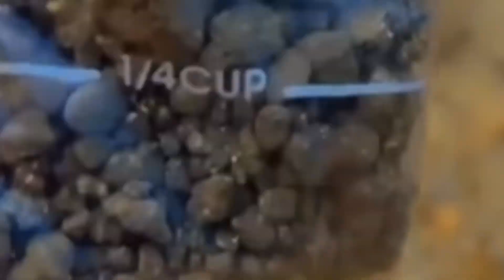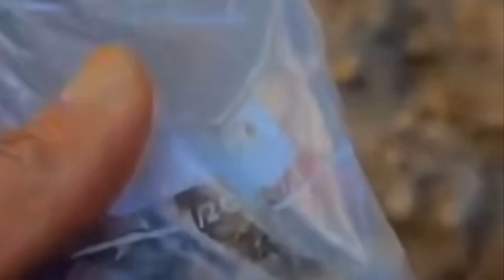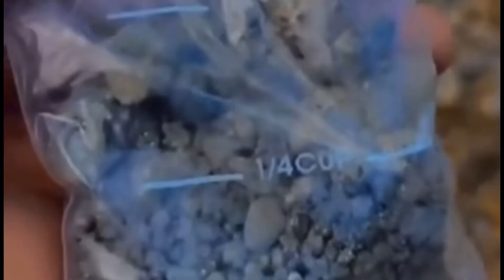Gold Found in Hanover everybody a look fi